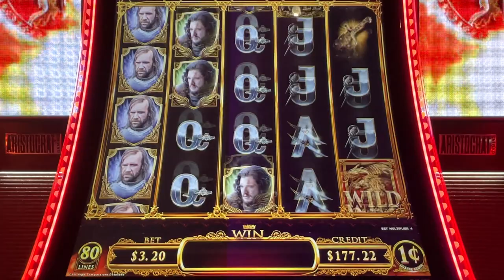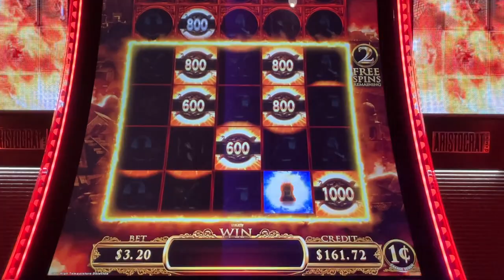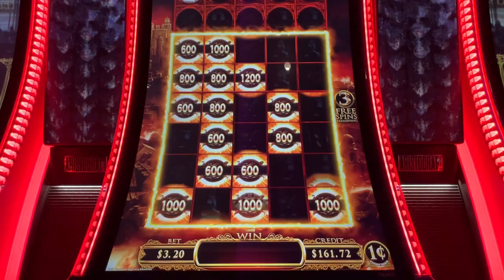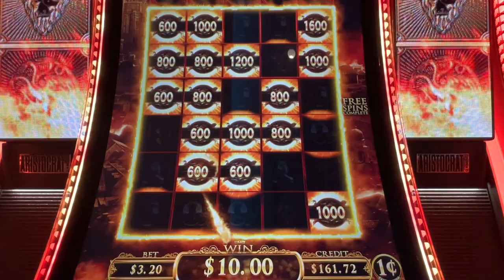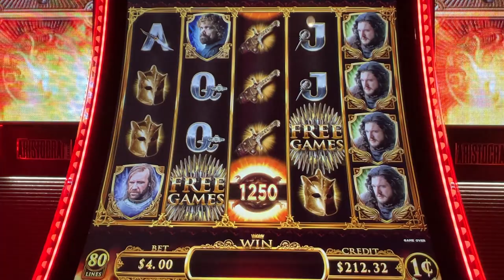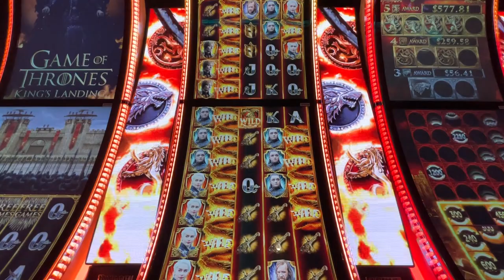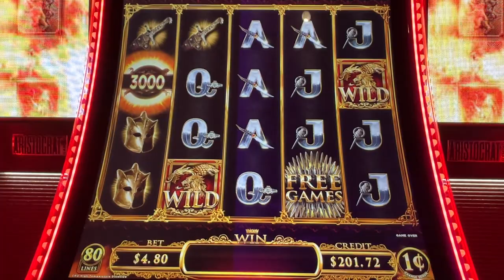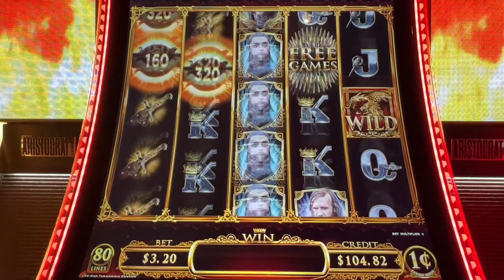Game of Thrones King's Landing Slot Machine - Free Games and Hold & Spin in 2nd Attempt at Yaamava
A 2nd attempt at Game of Thrones King's Landing by Aristocrat.  Base game is played in a 5x4 reelset.  Free Games symbols are on reels 2, 3 and 4.  Credit prizes are on all reels, needing 6 to trigger the Hold and Spin feature.  Randomly, the reels may expand and the dragon can add wilds in one or more reels and/or credit prizes on reel 5.  In the Hold and Spin, landing the throne symbol can increase the rows 1 or more times.  You can increase the board up to 10 rows high.  During the free games, you start with 5, but can land a special symbol to collect Wild spins where the Wild feature is guaranteed to be triggered.  Taken at Yaamava casino/hotel in Highland, CA.